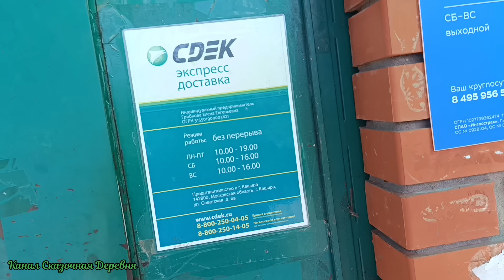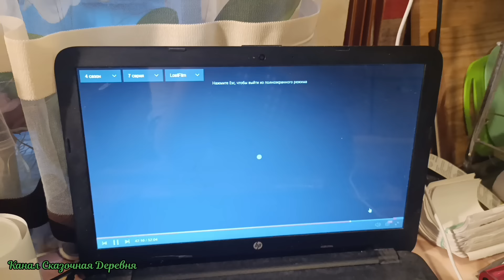Грязища и новые знакомые в нужный момент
Платье повседневное в офис нарядное MILORI

Платье повседневное в офис спорт шик размер 58 MILORI

Платье кожаное повседневное на весну большие размеры 50, 58 MILORI